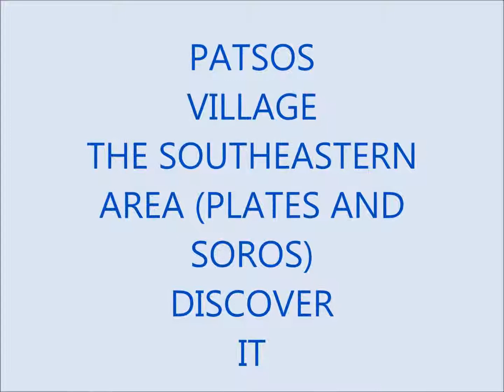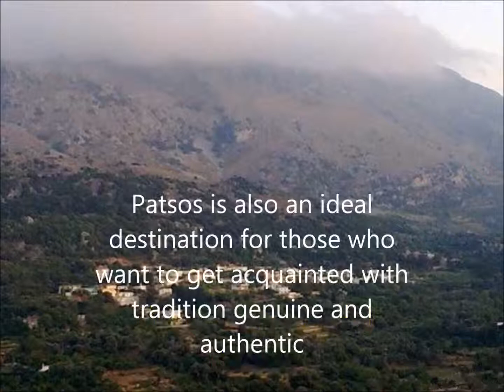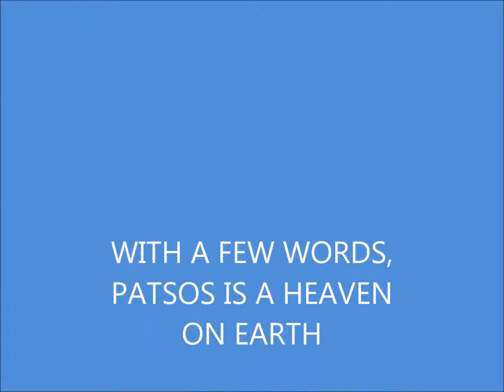PATSOS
PATSOS IS A HEAVEN ON EARTH